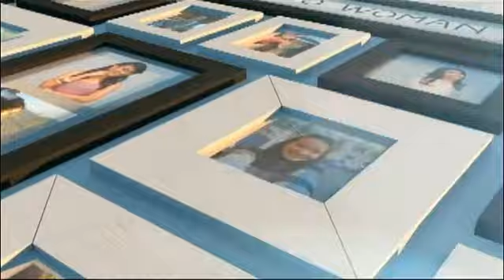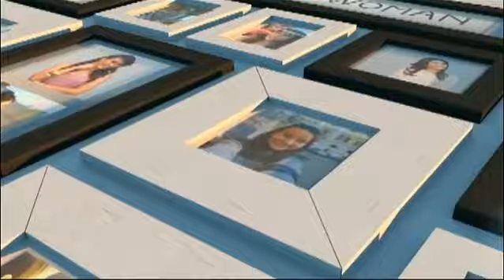ผู้หญิงถึงผู้หญิง | Talk Talent พูดชิง 300,000 บาท | 31-08-58